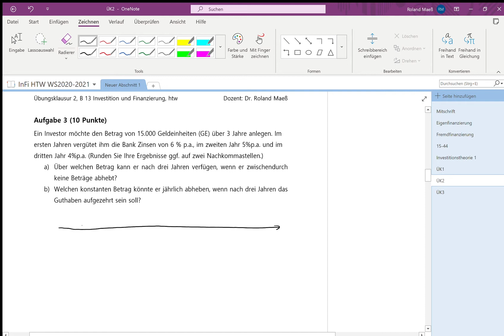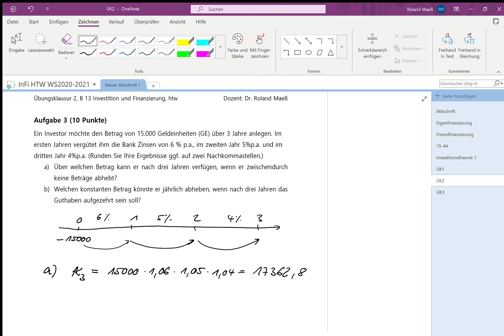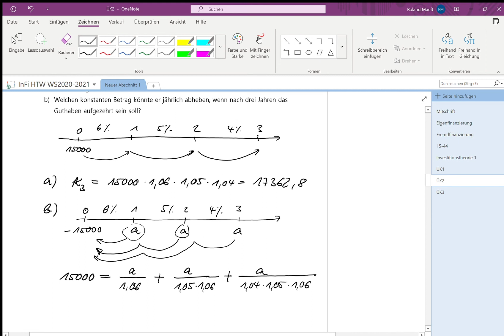ÜK2 OneNote 2021 01 20 14 58 04